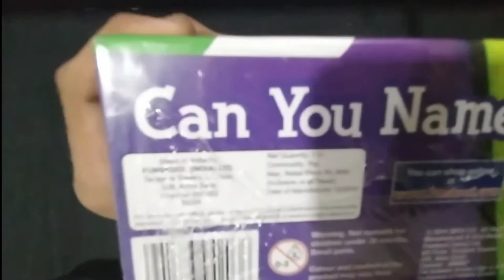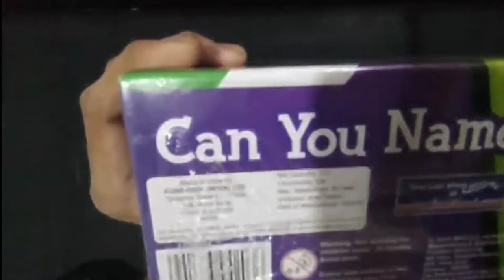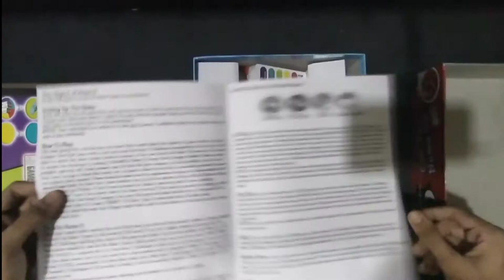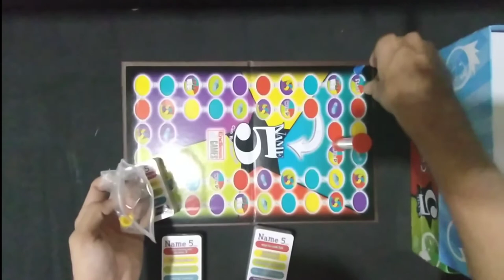how to play Can you name 5 funskool name 5 game review toys games sports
Can u name 5 funskool endless game toys games sports

🆕Sameo video game

🆕Orange and lemon

🆕FUNVENTION DA VINCI

🆕DOG AND BONE

🆕World trade game

🆕Sequence board game

*please*